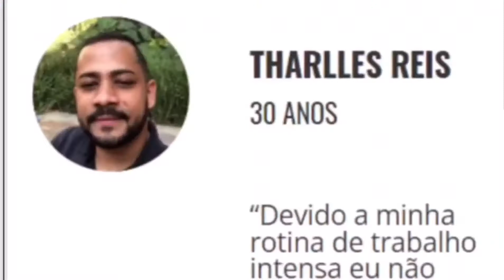PETRY fala sobre o PIOR CONVIDADO de TODOS - ARTHUR PETRY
O produto Homem em Forma tem como objetivo ajudar homem com mais de 18 anos que estão fora de forma e não tem tempo de manter uma vida saudável e praticar exercícios durante muito tempo em academia.
O programa consiste em 10 semanas de treinamento intenso e junto com os treinos tem muito conteúdo nutricional para acelerar seus resultados.
Além de treino e nutrição, contém também muito conteúdo bônus com vídeos de alongamento, e-books de receitas práticas e saudáveis, dicas nutricionais e de suplementação.

Esse é um canal de cortes de resenha esportiva dos Estúdios Flow. A intenção do canal é facilitar aos espectadores de encontrar os melhores momentos.

ARTHUR PETRY - Flow Podcast #528